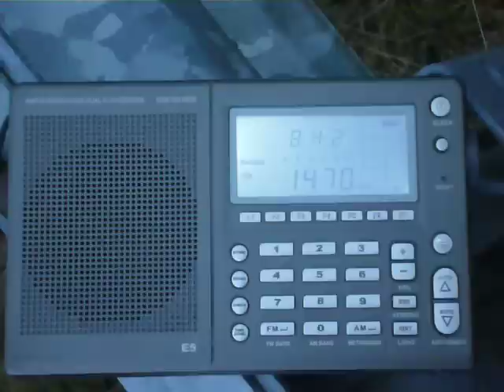MW-DX 10.12.2012: unid 1.470 kHz: Radio Formula Mexico-City?? (3)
QTH: Geeste/Emsland, Germany (52°36'N/7°16'E)
RX: Lextronix E5 + ferrit antenna

unid MEX??

distance xxx - Geeste: x.xxx km !

No FM or TV-DX cdx that day, but a nice transatlantic opening on mediumwave towards North America made this reception possible.